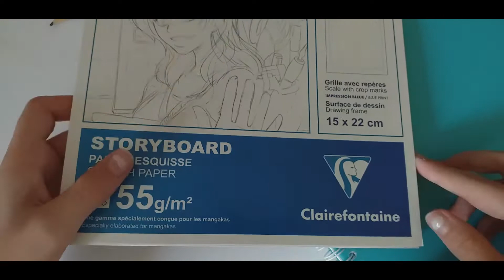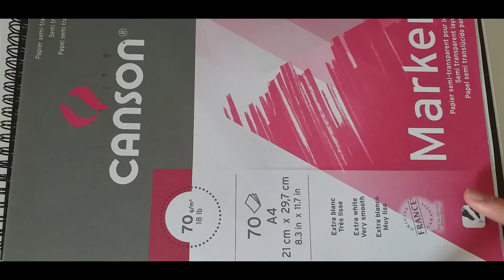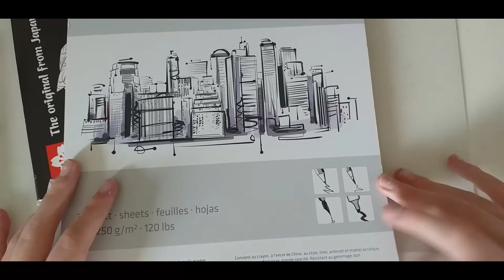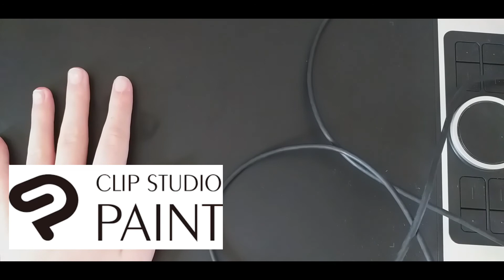Mon Matériel de dessin ?!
Et yo les gens!
Aujourd'hui,petite vidéo rapide sur la présentation de mon matériel de dessin! Si un objet que j'ai présenté vous intéresse,vous le retrouverez probablement sur Amazon! De plus,n'hésitez pas à mettre votre matériel de dessin en description !
kiss!